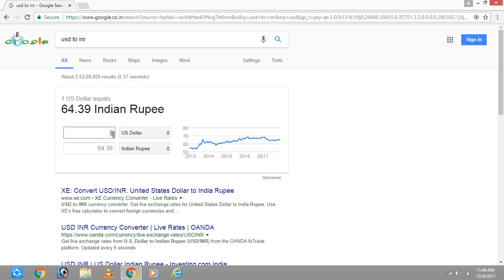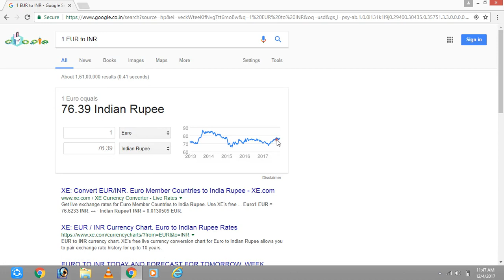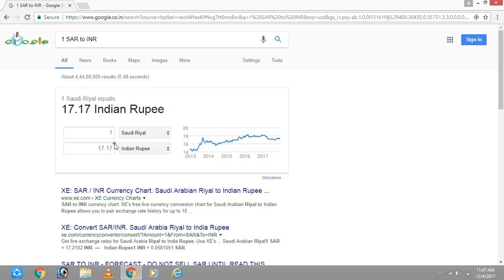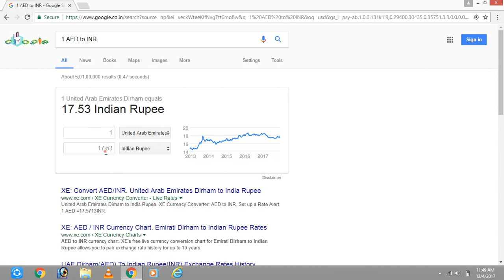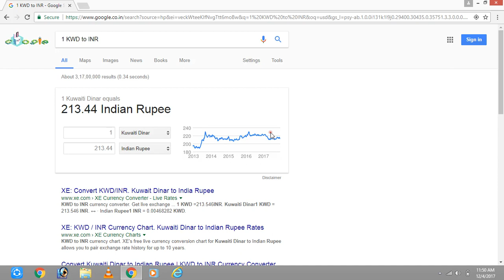Dollar Rate In Indian Rupees - How Much One Us Dollar Worth in India.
Top 6 Earning App = माँ कसम लाखो कमा लोगे दोस्तों एक बार निचे दिए गए Apps को डाउनलोड जरूर करे Sign Up करते ही  120/- मिलेगा !!

 = Best Money Earning Apps For You =